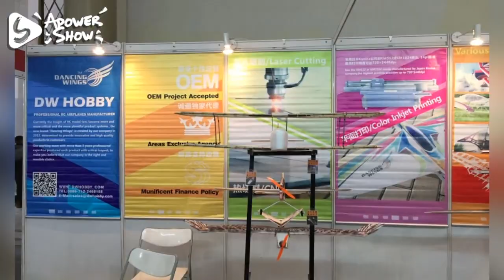The 2015 DWHOBBY show in Beijing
For a generation in the 1880s, the exhibition carries the memory of a time when, Although the Internet brought us great convenience, there was always something yesterday that was so memorable, just as oil-engined planes are more atractive than electric motor planes for someone.